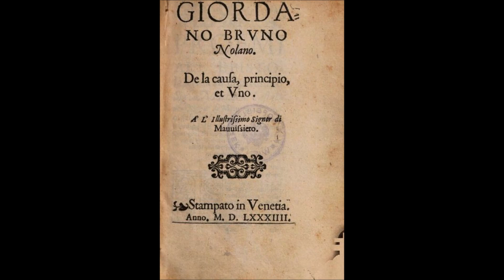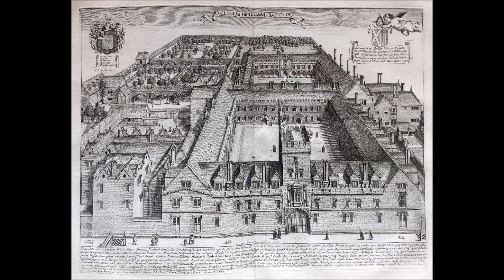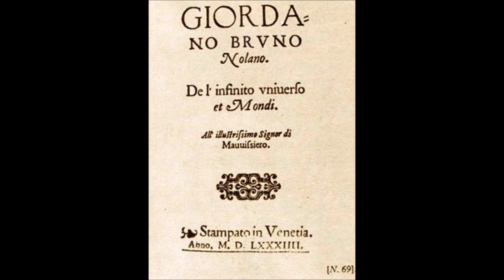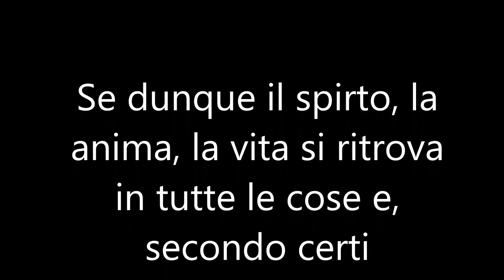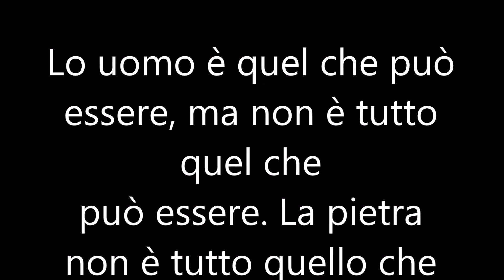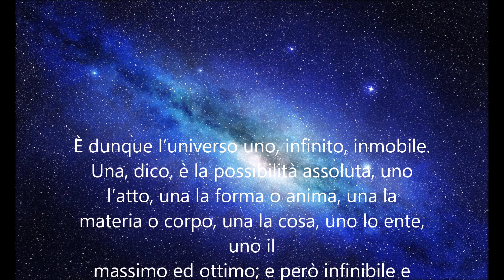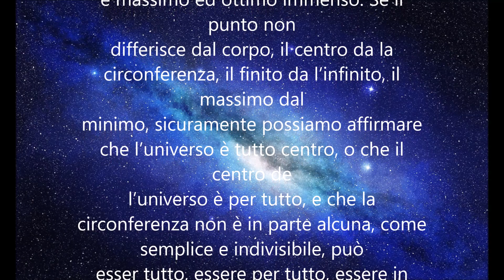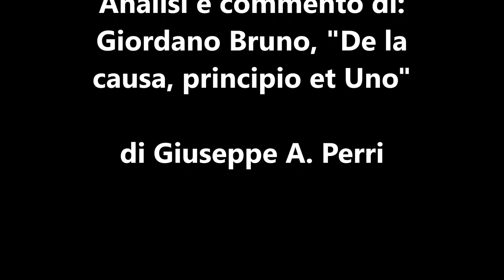Giordano Bruno - De la causa, principio et Uno